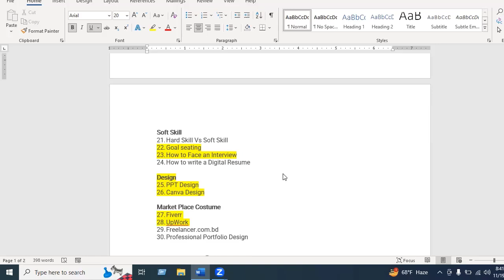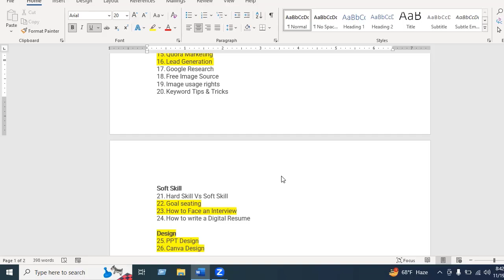Data Entry Jobs Work From Home | Data Entry Course Intro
ডেটা এন্ট্রি কোর্সটি এমন ভাবে সাজানো হয়েছে যে এক কোর্সের ভিতর আপনি ডেটা এন্ট্রি, ডেটা মাইনিং, ডেটা স্ক্রাপিং, লিড জেনারেশন, মার্কেট প্লেস সম্পর্কে জানতে পারবেন এবং ঘরে বসে লাইফ টাইম আয় করতে পারবেন। বিস্তারিত জানতে ভিজিট করুন এই লিঙ্কে

প্রিয় দর্শক শ্রোতা, আমাদের চ্যানেলে আপলোড কৃত ভিডিও দেখা এবং আপনার ফ্রেন্ডস এবং ফ্যামিলিতে শেয়ার করার জন্য আপনাকে অসখ্য ধন্যবাদ । আপনাদের সমর্থন আর সহযোগিতায় এই চ্যানেলের আয়ের ২৫% ব্যায় করা হয় সুবিধা বঞ্চিত শিশু ও প্রতিবন্ধী কল্যানে।

About RUPSA TV
Welcome to RUPSA TV, your ultimate destination for Travel Blogs, Charity Work, Career Counseling & Motivation, Islamic Life, Social Awareness, and Medicine of Nature. Here at RUPSA TV, we are passionate about Halal Entertainment with Best Informative Best Knowledge Sharing YouTube Channel.

Our dedicated team strives to make the best informative Video for you, Whether you can gain good knowledge from our video.  our engaging videos are designed for all ages people. Join us on a journey to help RUPSA’s Disadvantage orphans and Disabled People in Rural Areas of Bangladesh.

We appreciate your support to grow us with good content.

Content Rights, Permission & Declaration
RUPSA TV has the sole rights to all contents and does not permit any business entity or individual to use these contents except RUPSA TV. This Channel is the Based-on Halal Entertainment, Informative tips, Travel, motivational & Mot Educational videos. Uploaded all contents are Made by our own team. Also, Sometimes We are using some Third-Party materials that we have specific authorization and permission to use on YouTube.